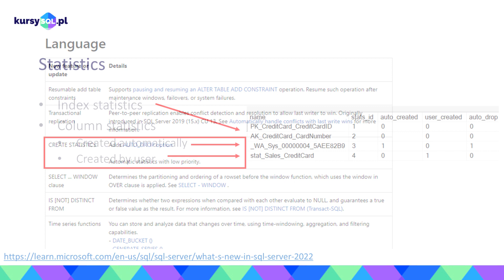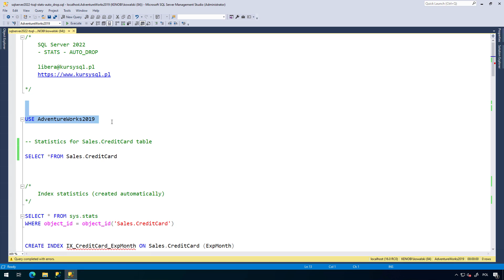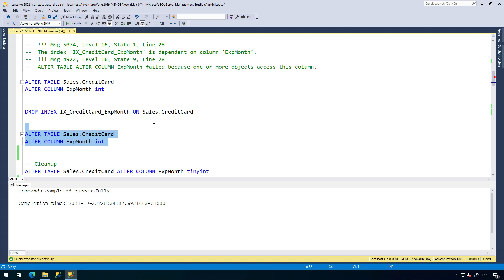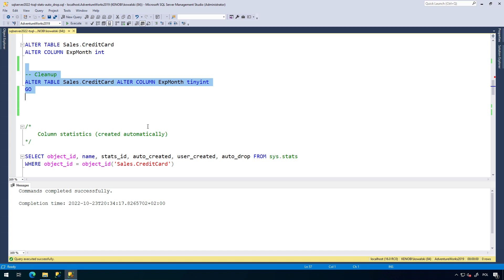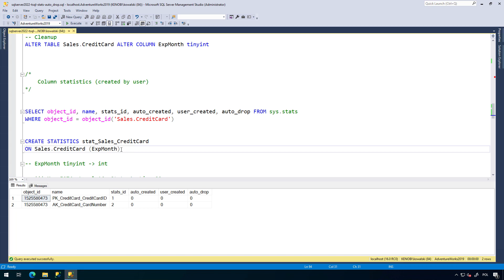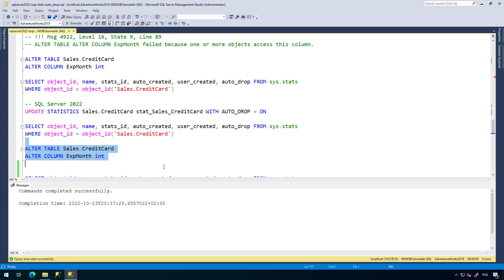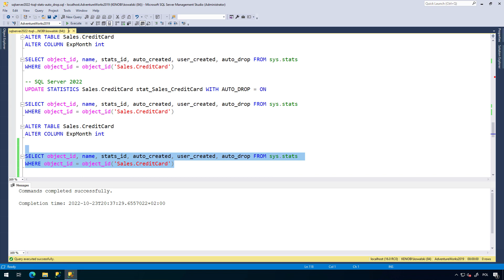TSQL - Statystyki - AUTO_DROP - SQL Server 2022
Zmiany schematu tabeli - np. dodanie nowej kolumny mogą zostać zablokowane przez istniejące na tej kolumnie ograniczenia DEFAULT, czy odwołujące się do niej klucze obce. Kolejną sytuacją, która może uniemożliwić zmianę typu jest statystyka utworzona przez kolumny użytkownika. Wówczas (przed SQL2022) należało najpierw usunąć statystykę aby dokonać zmiany.
W SQL Server 2022 jest nieco prościej - tworząc bądź modyfikując statystykę wystarczy dodać parametr AUTO_DROP=ON.

00:00 Wprowadzenie
01:37 Statystyki indeksów
03:03 Statystyki kolumny (automatyczne)
04:27 Statystyki kolumny (użytkownika)
05:35 UPDATE STATISTICS x WITH AUTO_DROP=ON
06:20 CREATE TATISTICS x WITH AUTO_DROP=ON